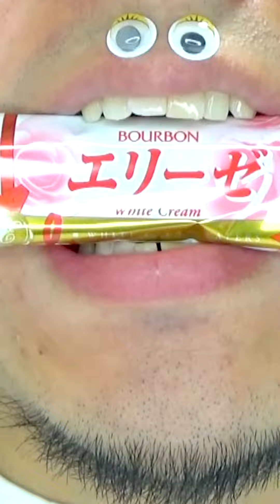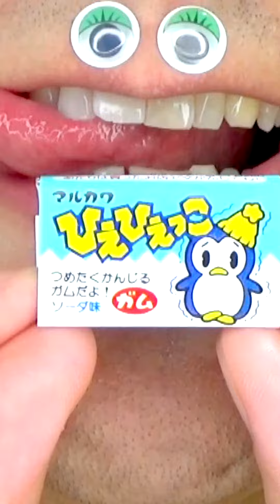Shasuke8b ASMR Delicious Foods Challenge 😋😋😋